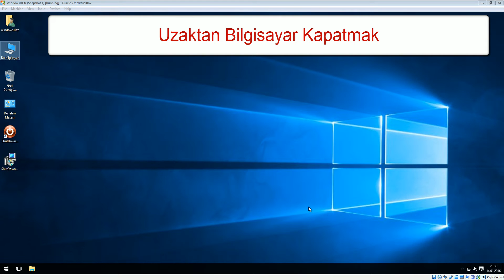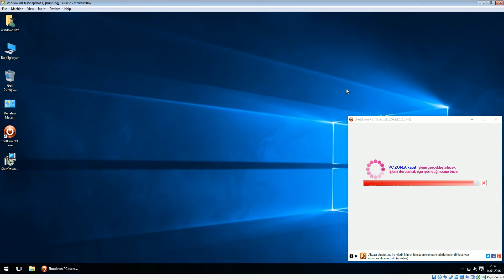Uzaktan bilgisayar kapat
Uzakatan herhangi bir yerden, internet üzerinden herhangi bir cihaz kullanarak bilgisayara komut verebilirsiniz. Komutlar; PC kapat, yeniden basalt, derin uyku, uyku, kilitle
ayrıca belirlediğiniz kurallar oluştuğunda bilgisayarı otomatik kapatabilirsiniz. Örneğin dosya indirme bittiğinde, geri sayım bittiğinde, dosya yükleme bittiğinde, dosya taşıma bittiğinde, bilgisayar boşta kaldığında vb.